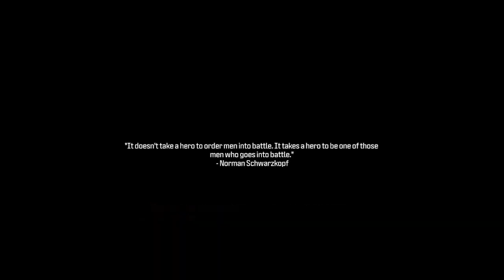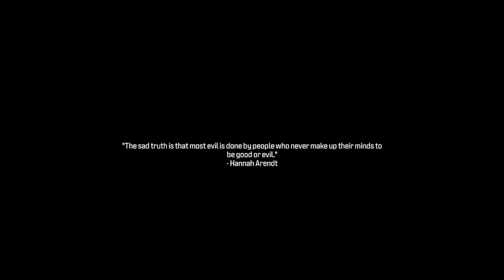Call Of Duty Modern Warfare 3 Walkthrough Gameplay Part 7 Crash Site